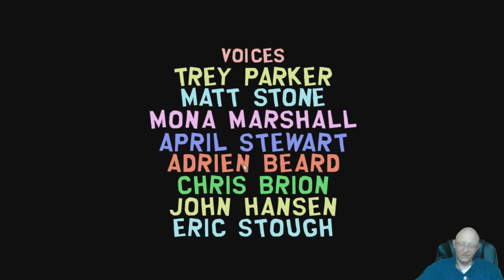South Park | The Stick of Truth | Episode 11 | Beat up Clyde | Part 1